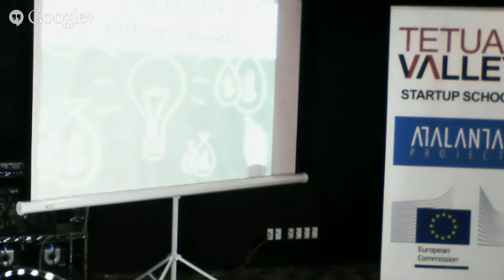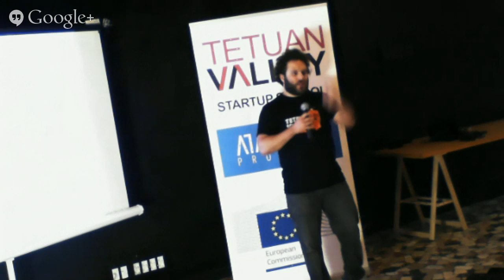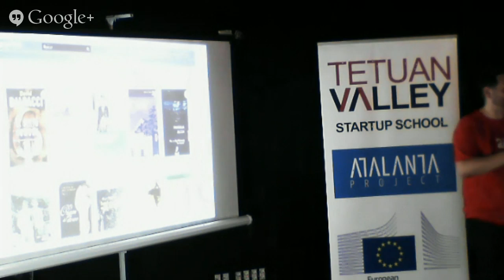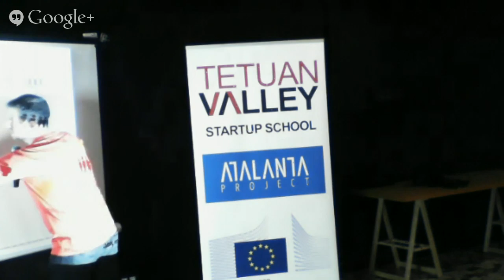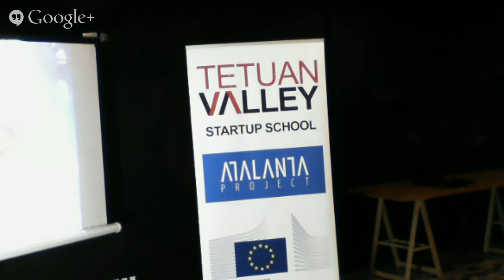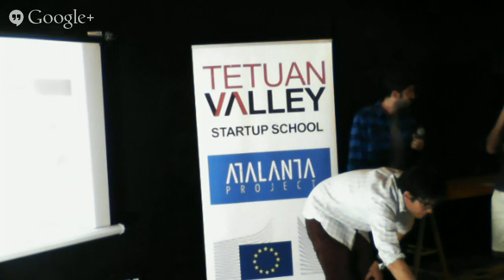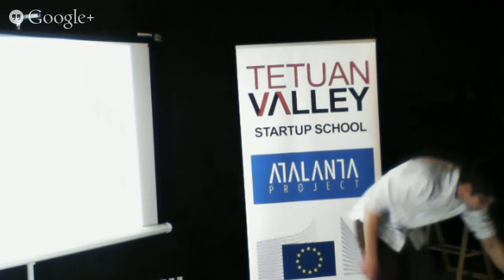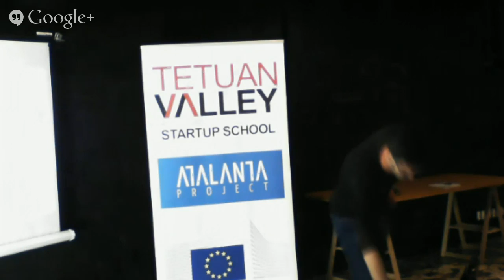Tetuan Valley Startup School X: Week 4 - Metrics (Madrid)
We have crossed the half-way point of this journey. Join us for the fourth session of the Startup School: Metrics.

Where: Impact HUB Next -- Sala Co-Learning

When: Today at 19:00

Time traveler list: Francisco Caraballo, Justo Hidalgo and the wild bunch.

Today's travel program:

Finances for startups -- Francisco Caraballo (@pakiko82)
Metrics -- Justo Hidalgo (@justohidalgo)
Pitch practice